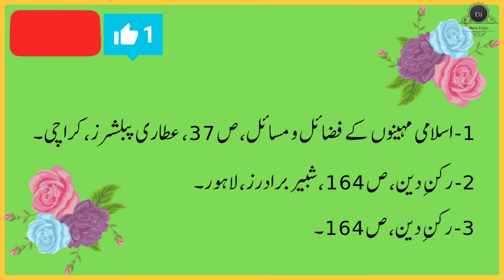Rabi ul Awal ke first 12 din ka wazifa | Eid Milad un Nabi 2021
In this video, I am telling about Rabi ul Awal ka wazifa, Rabi ul Awal ke first 12 din ka wazifa, 12 Rabi ul Awal ka Chand Mubarak, 12 Rabi ul Awal ka wazifa, Eid Milad un Nabi 2021

0:00 Bismillah
0:11 Wazaif ka Hawala
0:26 Rabi ul Awal ka Chand Mubarak
1:02 Rabi ul Awal ka wazifa
2:53 Subscribe